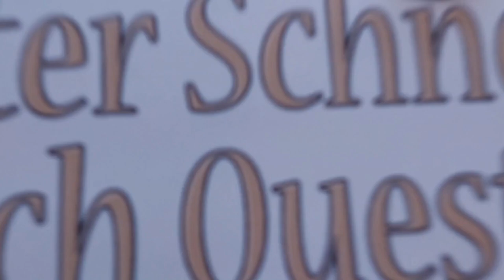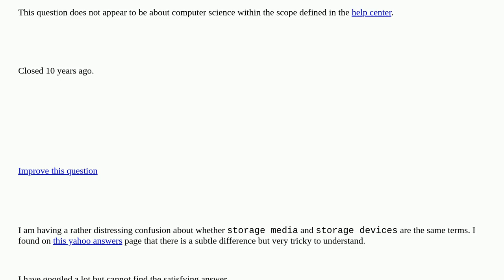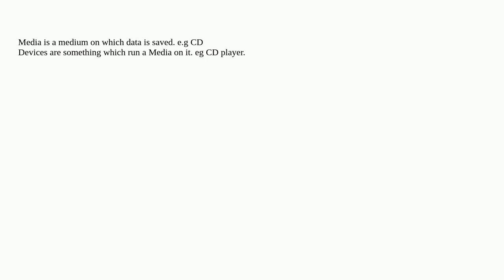Cs: What is the difference between storage media and storage devices closed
What is the difference between storage media and storage devices closed

A special thanks goes out to the community

  storage